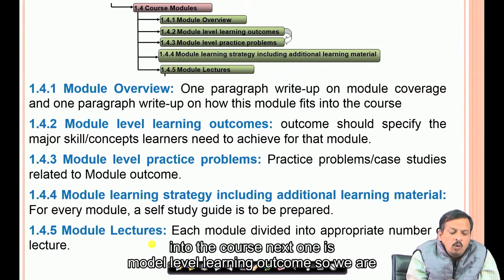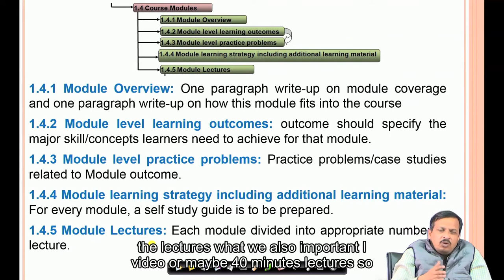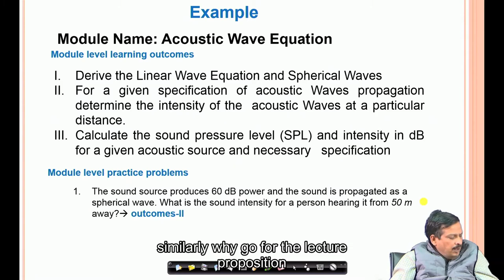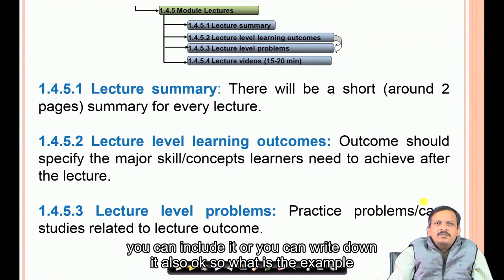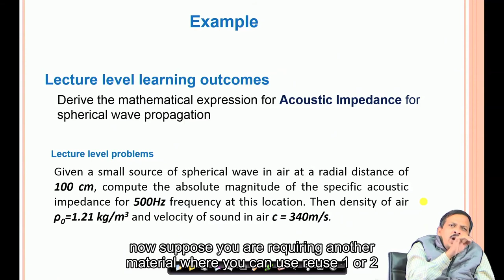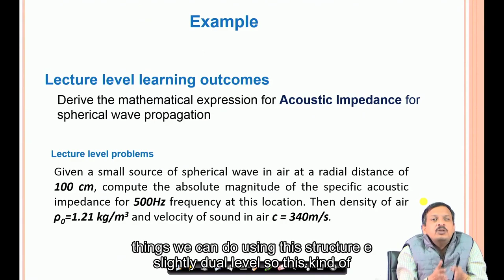Module Overview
Guidelines for eContent Development